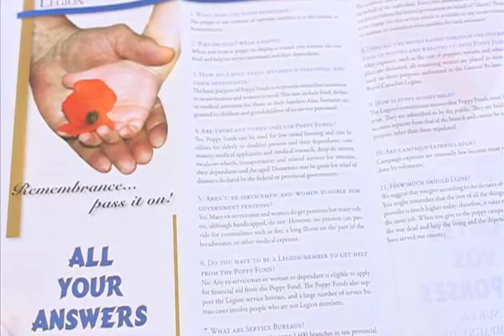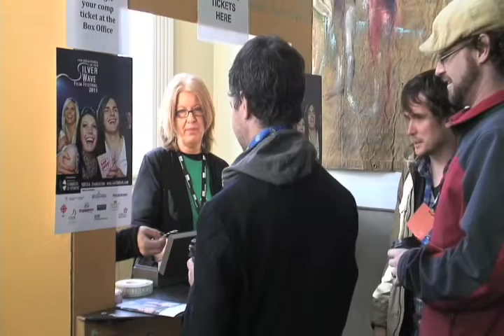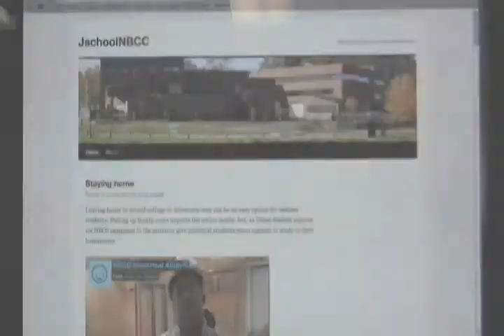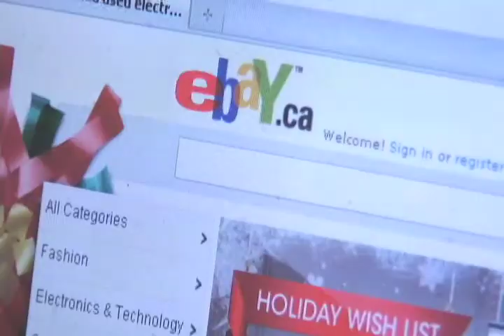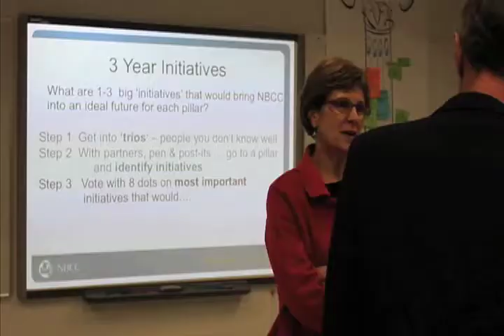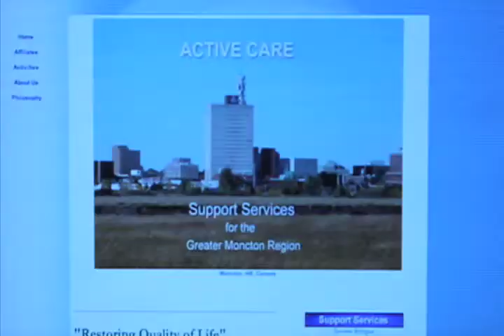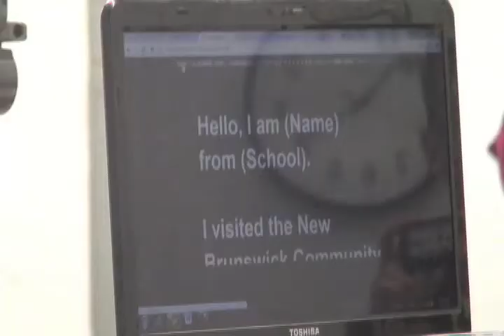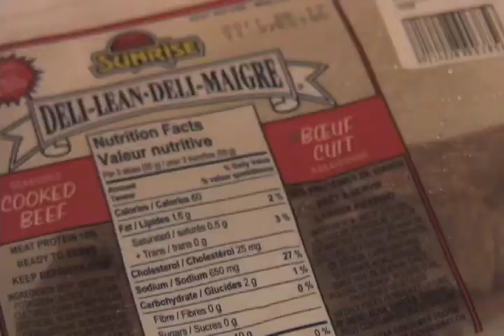Fall 2011 Journalism Showcase 3rd of 5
NBCC Journalism students showcase their work in this episode.